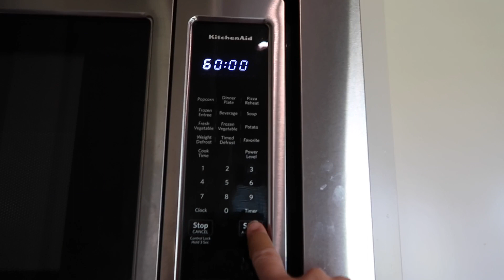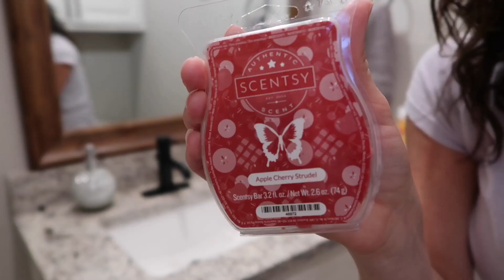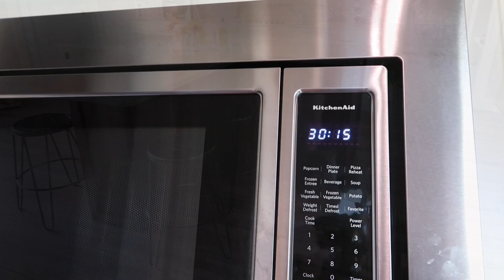POWER HOUR CLEAN WITH ME || EXTREME CLEANING MOTIVATION || Speed Clean withme || CWM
Hey Fitbusybee family!! Welcome back!!
Hoops you guys are doing great on this Wednesday!! I have a Power hour for you guys packed full with cleaning motivation!! I set the timer for one hour and see how much I can tackle!! Have you tried a power hour before?Unfortunately this was also the day I broke my camera while filming though 😭 Cant believe it fell.
This video is in collaboration with my friend Holly Christine! I hope you guys go check out her power hour after you get done watching mine!! You will love her!

🌻 C O L L A B O R A T E 🌻